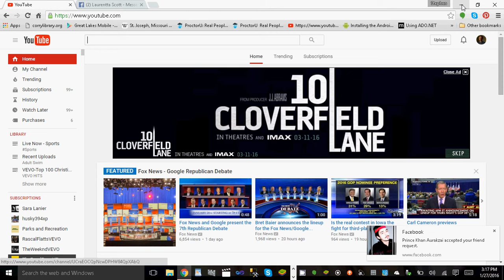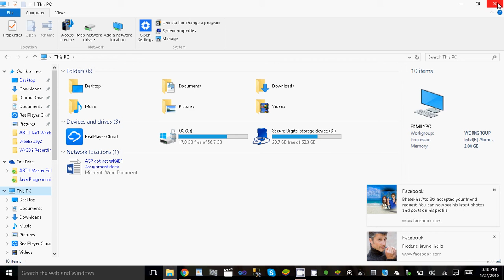Windows 10 Overview